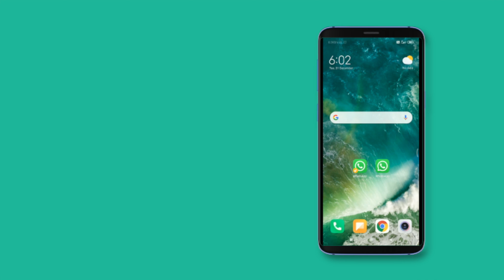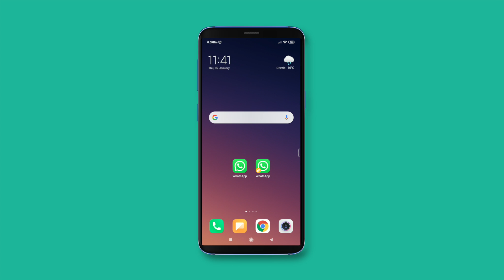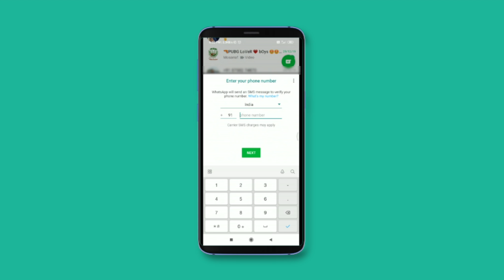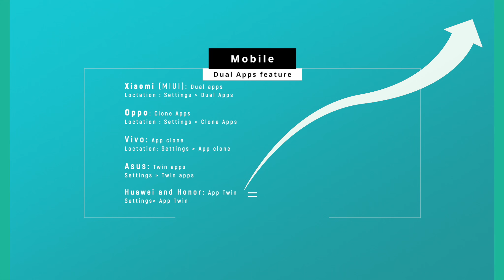How To Use Dual Mode Feature In Every Single Phone ?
Xiaomi (MIUI): Dual apps
Loctation : Settings : Dual Apps

Oppo: Clone Apps
Loctation : Settings  :  Clone Apps

Vivo: App clone
Loctation: Settings  :  App clone

Asus: Twin apps
Settings  :  Twin apps

Huawei and Honor: App Twin
Settings :  App Twin